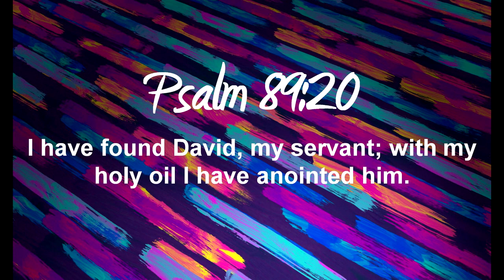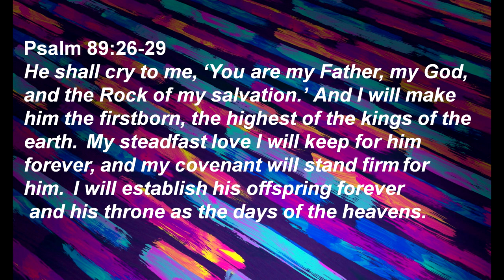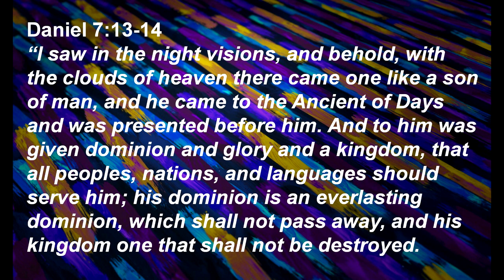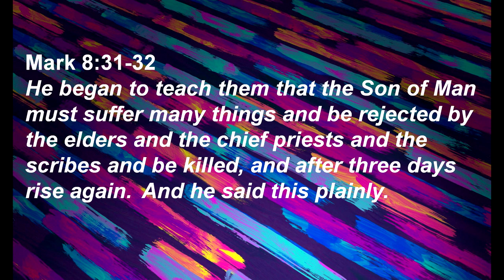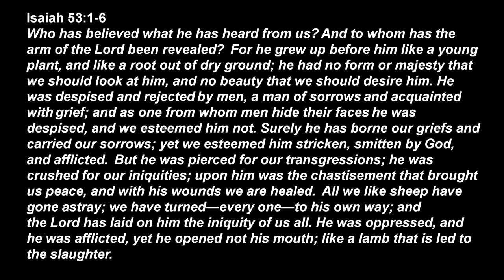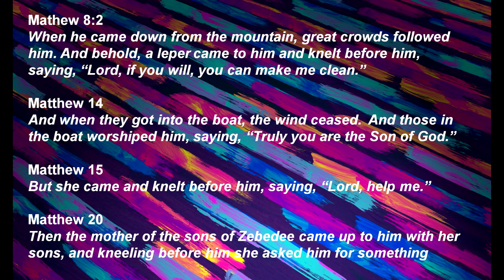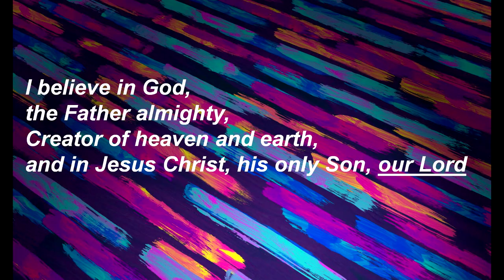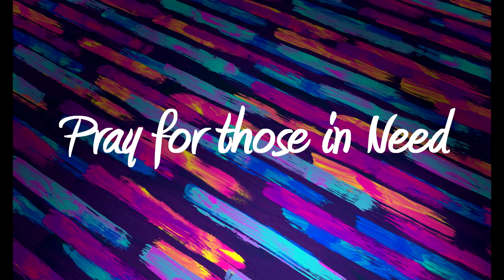Jesus is Lord - Easter 2024